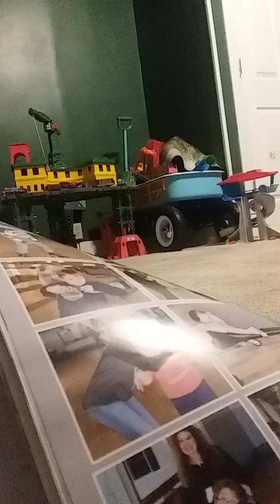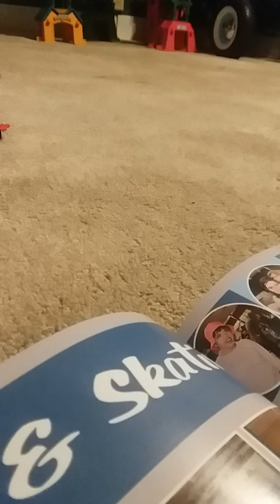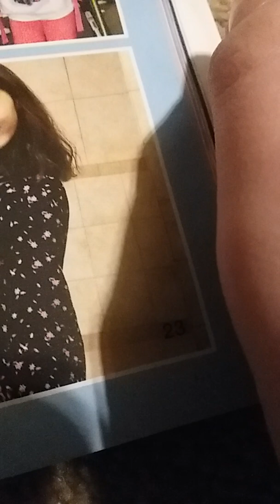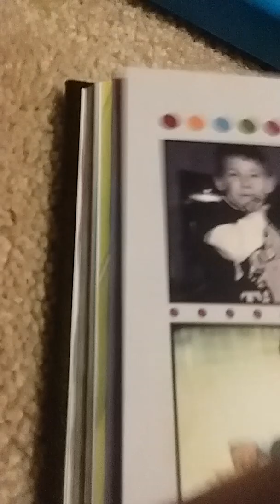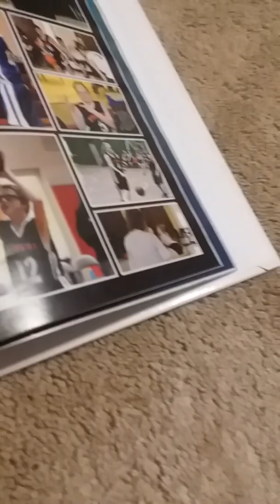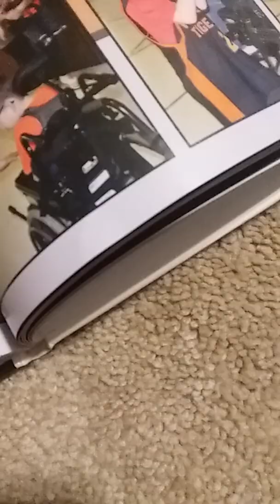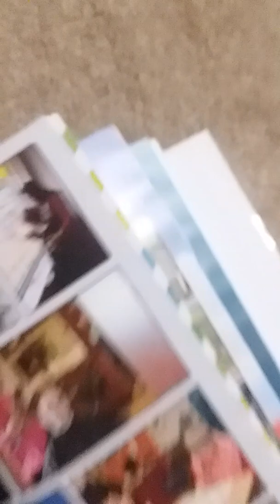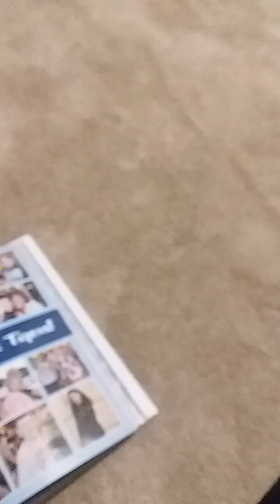Yearbook Things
Breaking news